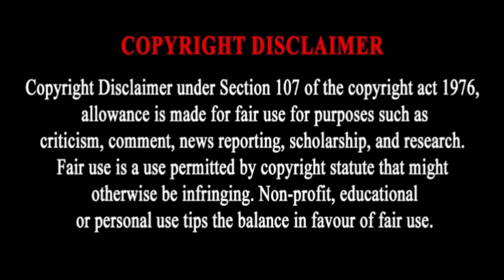ఖలిస్థాన్ పూర్తి చరిత్ర||KHALISTHAN Movement in Telugu|Khalistan story in telugu|GopiFacts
ఖలిస్థాన్ ఉద్యమం ఎంటి?వీరికి డబ్బు ఎక్కడి నుండి వస్తుంది?KHALISTAN Movement in Telugu|Khalistan story explained in telugu|Khalistan issue in telugu|Khalistan issue in Canada|what is Khalistan? Khalistan in india|GopiFacts
Khalistan issues in india
Khalistan history in telugu
Why Khalistan
India Canada Khalistan issues
Khalistan head
Khalistan movement explained in telugu
KHALISTAN complete story in telugu
KHALISTAN issue explained in telugu

Note   : Images, Songs , Back ground music and Videos Used in this video are belongs to respected owners not me ..
Source : google,Intenet